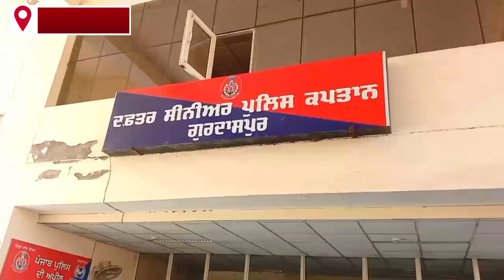ਗੁਰਦਾਸਪੁਰ ਚ ਖਾਲਿਸਤਾਨ ਦੇ ਨਾਅਰੇ ਲੱਗਣ ਤੇ ਭੜਕੀ ਸ਼ਿਵ ਸੈਨਾ ਬਾਲ ਠਾਕੁਰੇ। ਰਿਪੋਰਟ ਗੁਰਪ੍ਰੀਤ ਸੰਧੂ